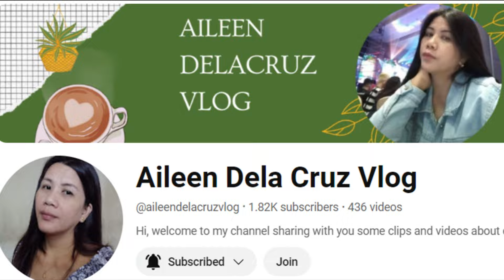Batch 4 Potting of new succulents Seller Jhuzelson Cactulents